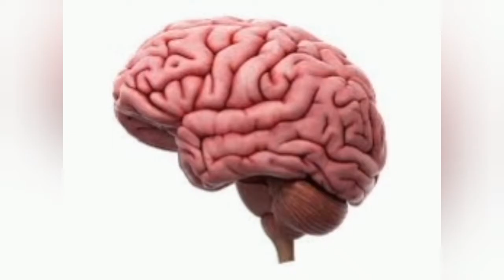Interesting Facts About Brain